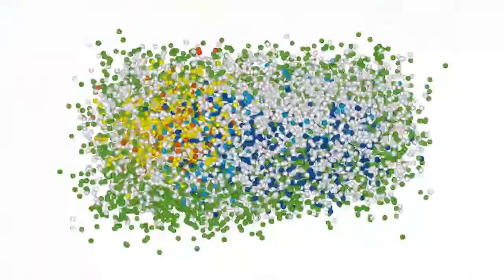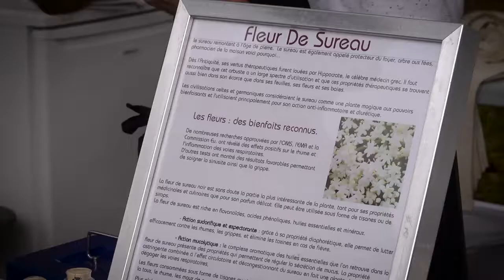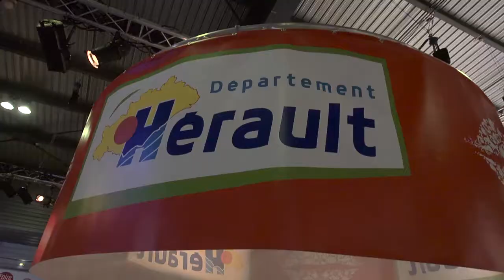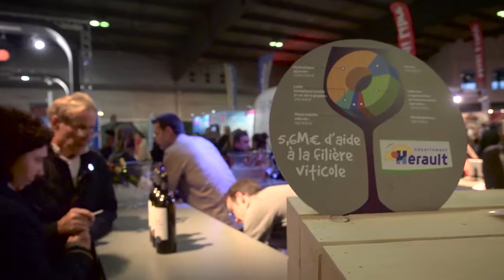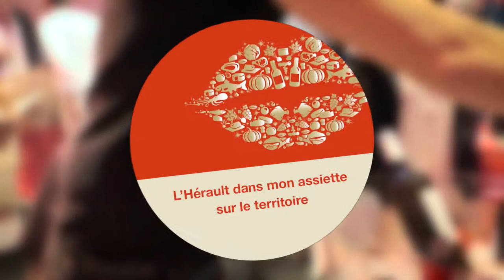Vincœurs et saveurs d'Hérault - clip de présentation